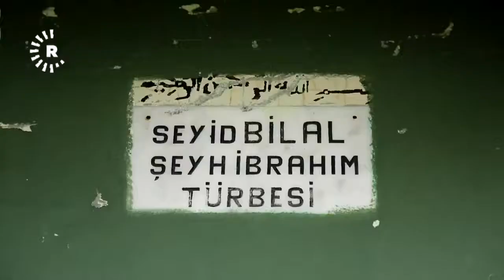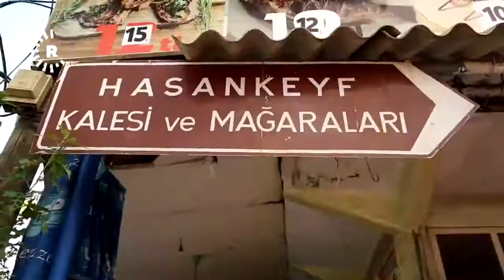مەزاری سەید بیلال لە کەرجۆسی باتمان ، کە لە نەسڵی پێغەمبەری ئیسلامە